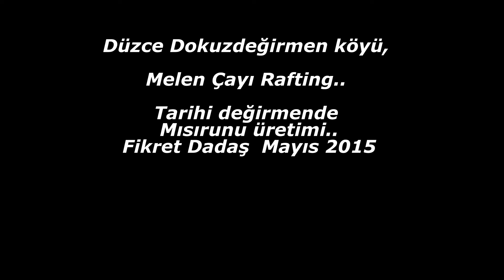Dokuzdeğirmen - Melencayi-Davutunyeri-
Düzce'nin fotoğrafa doyulmayan bölgelerinden biri Dokuzdeğirmen Köyü.. Köyde 100 yılı aşkın süredir su ile çalışan doğal değirmen.. Değirmen şimdilerde bile çalışırken mısır tanecikleri öğüterek mısırunu üretiyor..
Daha sonra melen çayı.. tüm Türkiye buraya akın ediyor.. Tehlike seviyesi az Rafting alanı.. Davutun yeri tavsiye edilir